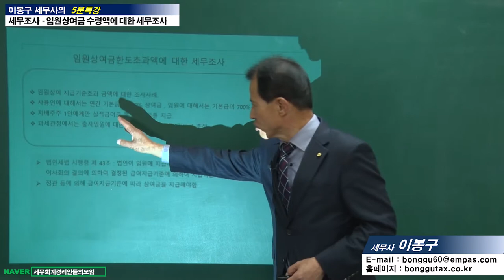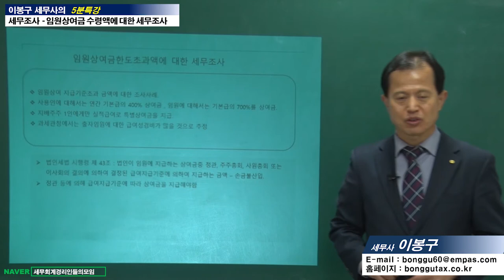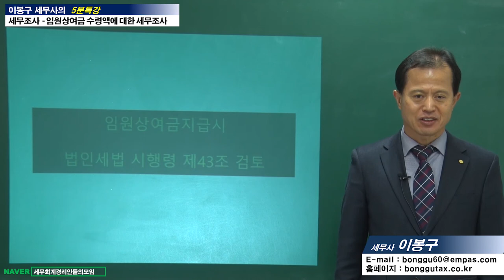#16 [세무조사 5분특강] 임원상여금 수령액에 대해서도 세무조사 하나요? [이봉구 세무사의 5분특강]